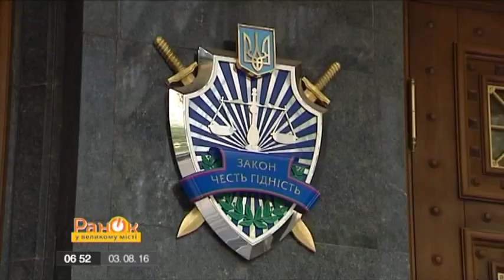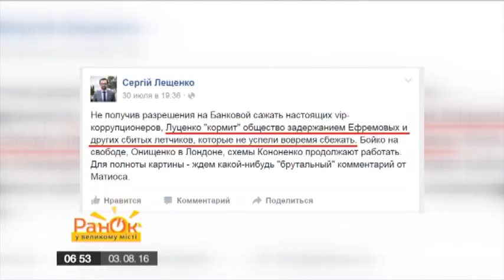Арест Ефремова: расплата или заказ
Еще недавно все смеялись над Юрием Луценко и его «рыбалки на большую рыбу». А генпрокурор не просто сходил, а сходил с ночевкой, и возвращаться, судя по всему, с нее пока не намерен.